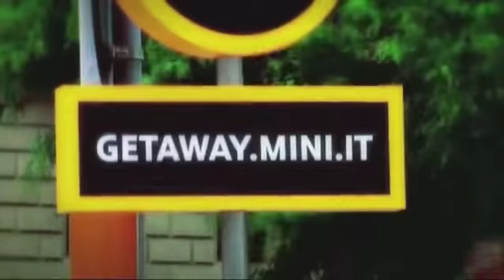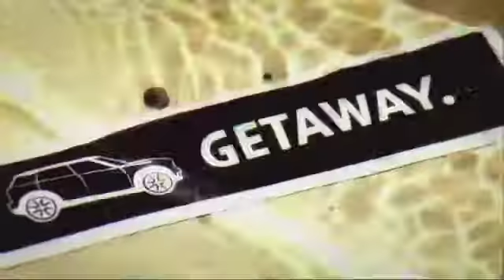MINI Countryman Viral Video Surfers